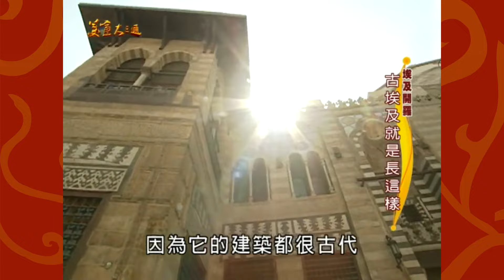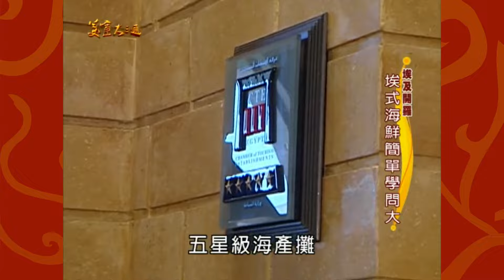詹喬吃透透｜埃及 開羅｜體驗慢步調生活 埃式海鮮獨特秘方 大排長龍燉牛眼睛｜詹姆士 夏于喬｜美食大三通